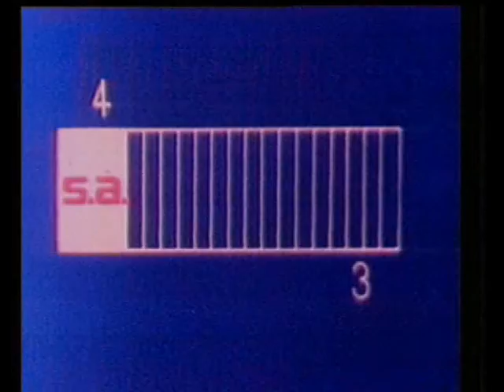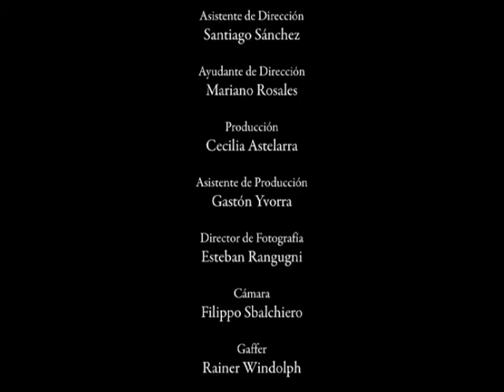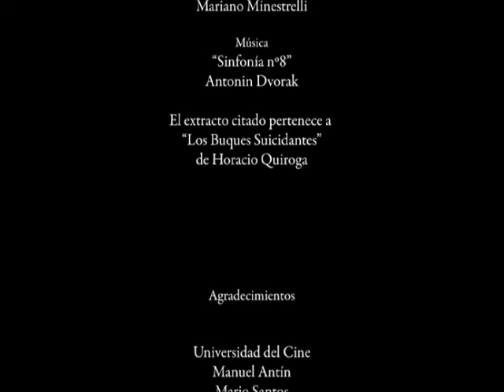Punto y Aparte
16mm
10'